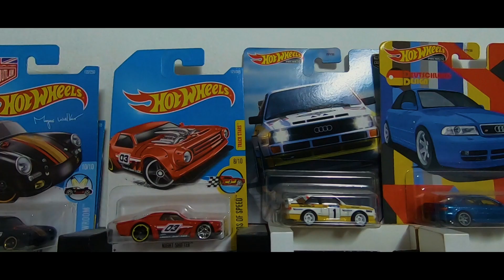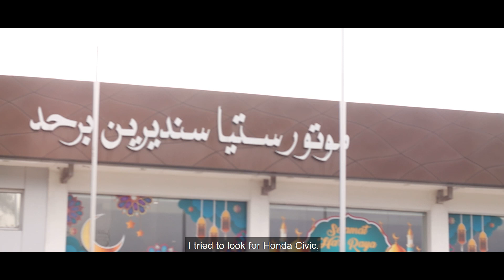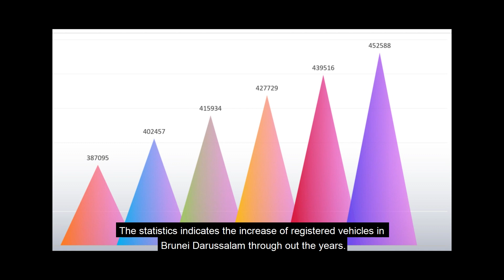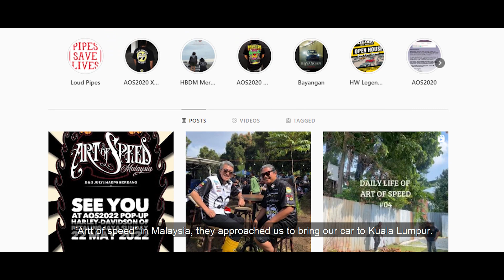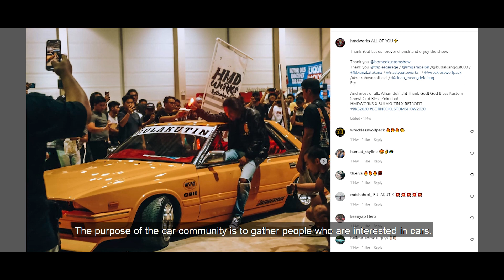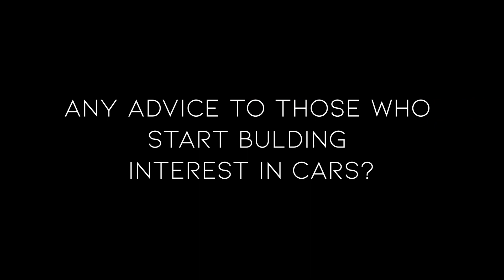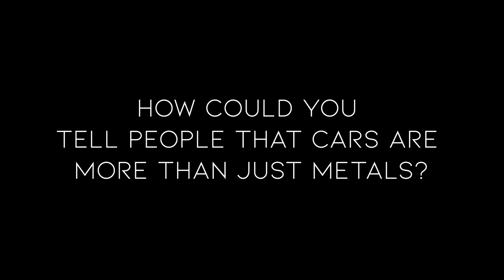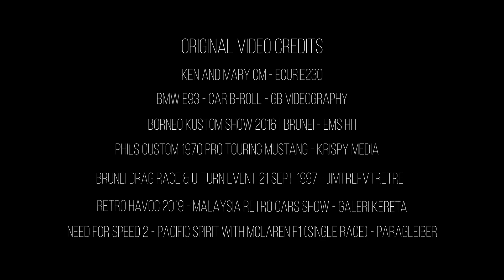CAR ENTHUSIASTS MINI DOCUMENTARY